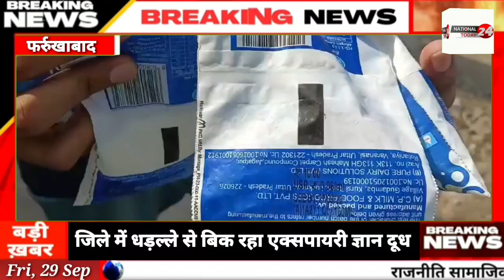ज़िले में धड़ल्ले से बिक रहा है एक्सपायरी Date का पैकेट वाला दूध, खाघ विभाग आंखे मूंदे बैठा है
फर्रुखाबाद ज़िले में धड़ल्ले से बिक रहा है एक्सपायरी Date का पैकेट वाला दूध, खाघ विभाग आंखे मूंदे बैठा है।